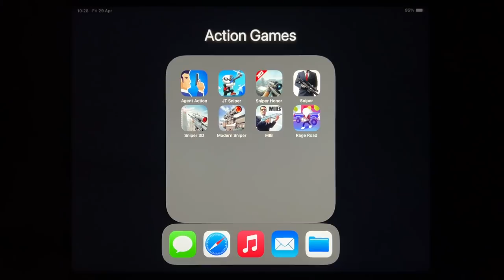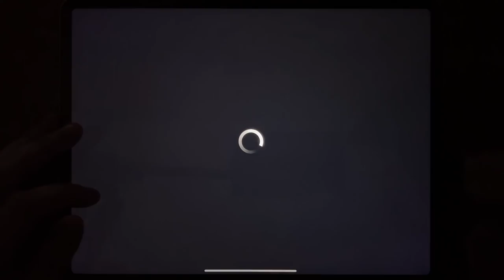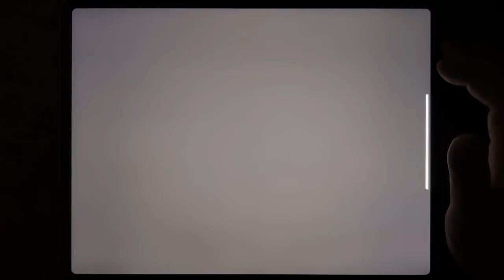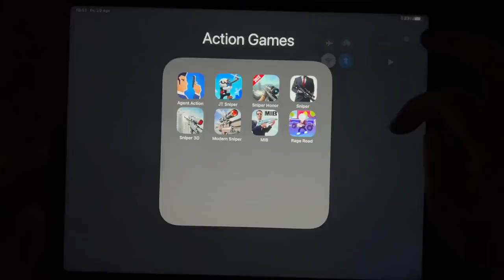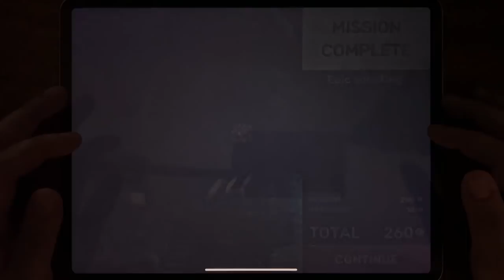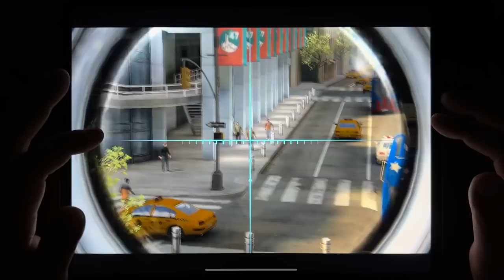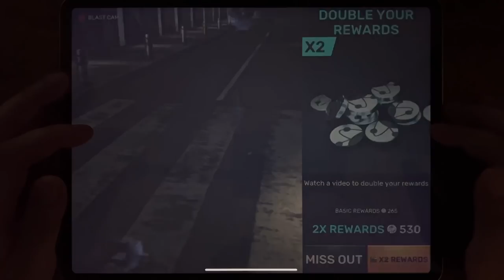Agent action, JT Sniper, Sniper Honor, Sniper, Sniper 3D, Modern Sniper, MIB, Rage Road